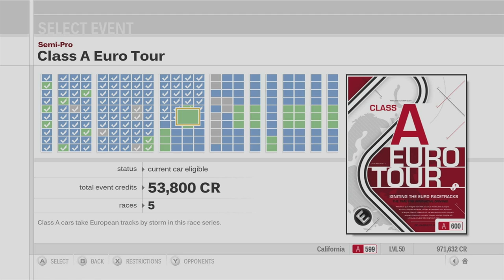Forza Motorsport 3 Playthrough - Class A Euro Tour - Episode 61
Chapters:
00:00 - Intro
00:55 - Class A Euro Tour - Circuit de Catalunya
09:38 - Class A Euro Tour - Silverstone
17:40 - Class A Euro Tour - Le Mans Circuit
25:25 - Class A Euro Tour - Mugello
34:31 - Class A Euro Tour - Circuit de Catalunya